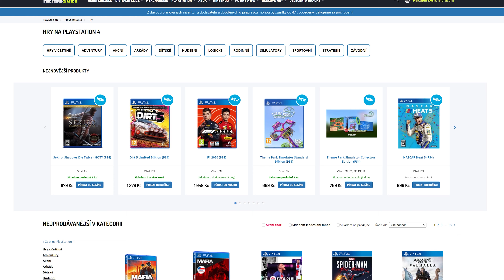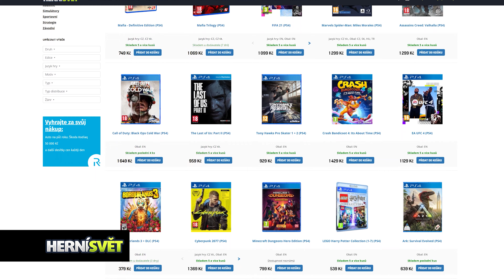Česká survival hra pro konzole | Vigor PS5